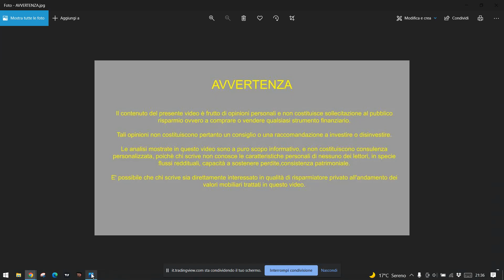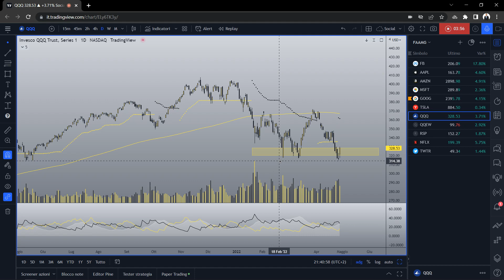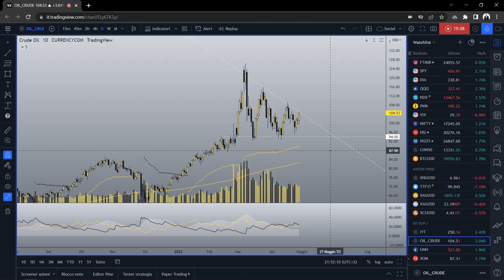Facebook rilancia il Nasdaq? UNH XOM OIL 28.04.2022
Il Nasdaq riparte per la quarta volta in poco più di due mesi da area 13.000 con un nuovo rally stimolato dalla buone trimestrale di Facebook . Ci sono i presupposti per un rialzo duraturo?
Analizziamo UNH XOM e petrolio.